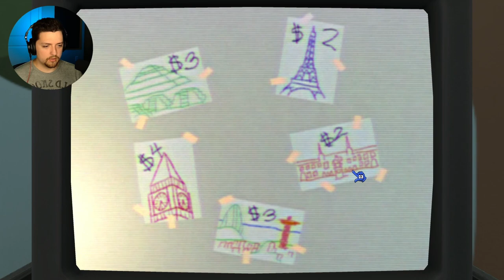This Dora like horror game is SCARY!!! - Amanda the Adventurer 2 Demo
I'm stuck in a library with a cartoon character that acts like a demented Dora...